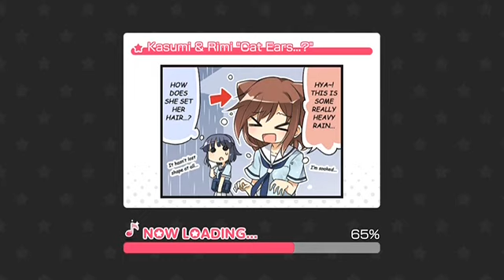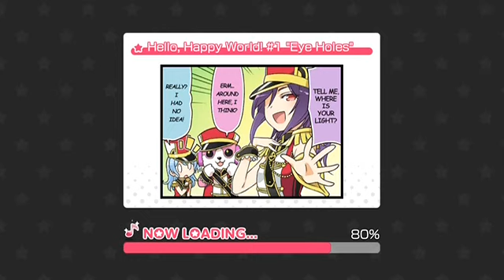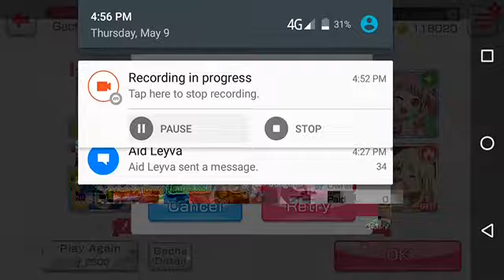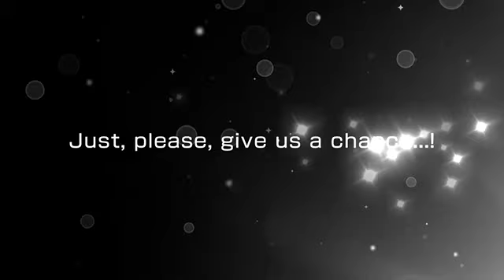Yey lucky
Bang dream english server dream festival march 9 2019